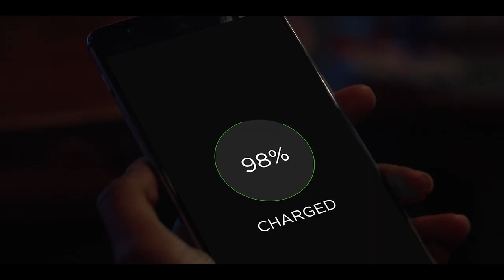VOICES FROM THE MARGINS Minority writing in contemporary India | Day 2 Session I | 13 MARCH 11 AM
SpotlightLitFest: VOICES FROM THE MARGINS- Minority writing in Contemporary India

In this session, we include writers who question the supposedly homogeneous identity.  This session articulates the experiences of several "peripheral" identities: written from the perspectives of anti-modernization, Queer desire, Dalit, Muslim authors, and women. Writers Chandramohan S, Mimi Mondal, Dhrubo Jyoti and Huzaifa Pandit speak about the evolution in terms of literary inclusion and the nuances associated with it.